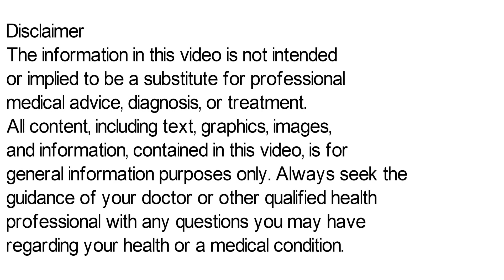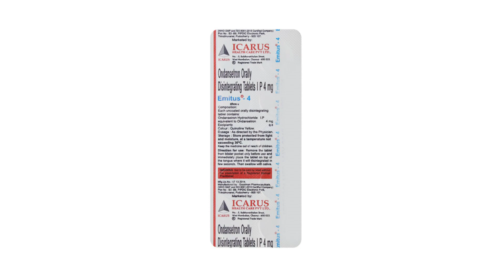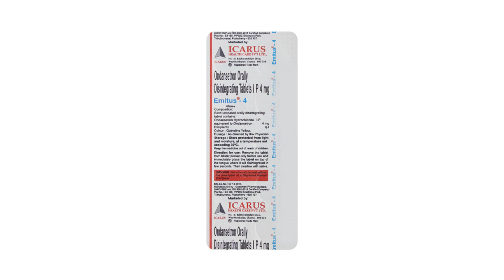Emitus 4 Tablet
emitus 4 tablet uses & side effects | emitus 4 tablet ke fayde aur nuksan | how to use emitus 4 tablet. in this video, we will discuss what are the uses and benefits of emitus 4 tablet. How to use emitus 4 tablet. We will also discuss what are the side effects of emitus 4 tablet. Watch the complete video for detailed review of emitus 4 tablet in hindi.